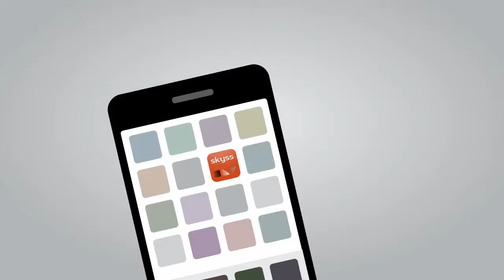BeAppy - Video produsert for Skyss av Happy Studio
Denne videoen produserte Happy Studio i samarbeid med Oktan Orangeriet for Skyss. Videoen er en del av serien med figuren Appy, som Oktan Orangeriet har utviklet. Budskapet til filmen er at man får rabatt ved kjøp av billett via Skyss sin billettapp.